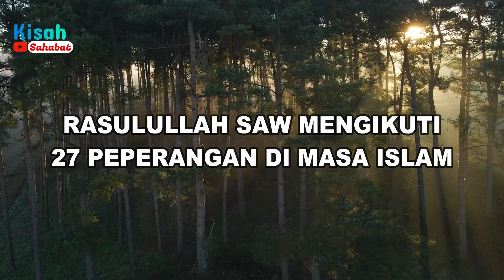Rasulullah SAW Mengikuti 27 Peperangan Di Masa Islam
Selama masa Islam, Rasulullah SAW mengikuti 27 peperangan, di antaranya beliau menjadi panglimanya atau telibat langsung memimpin dan menyusun strategi dalam pertempuran. Imam Ahmad bin Muhammad bin Ibrahim ats-Tsa’labi dalam "Al-Kasyfu wal Bayan ‘an Tafsiril Qur’an" mengatakan bahwa peperangan yang terjadi pada masa Rasulullah sangat banyak, dan bisa terbagi menjadi dua bagian. Pertama, peperangan yang diikuti oleh Rasulullah. Kedua, peperangan yang tidak diikuti olehnya.